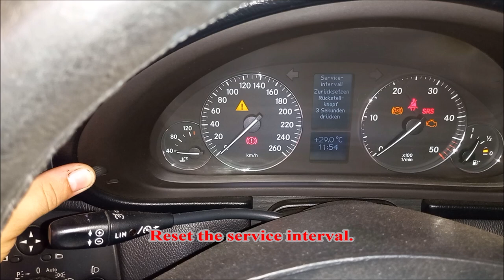Mercedes OM 646 engine oil change DIY (220cdi)